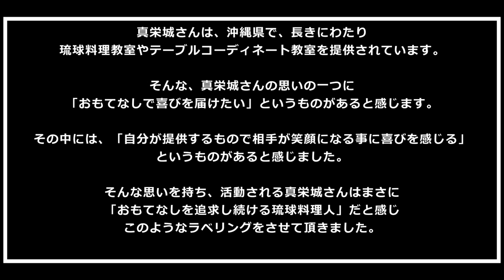キッチンスタジオいづみ 眞榮城いづみ♯337【振り返り回】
🆕今回のゲストは、沖縄県でキッチンスタジオいづみで琉球料理教室やテーブルコーディネート教室などを20年以上主宰される「真栄城　いづみ」さんについて、MC2人が振り返ってますのでお楽しみください💁🏻‍♀️

📍放送局
📡FMやんばる⇩

📍LSM PROJECT情報
L∞Mオリジナルグッズ⇩

【LSM RADIO スポンサー様】
・南西食品（株）　様